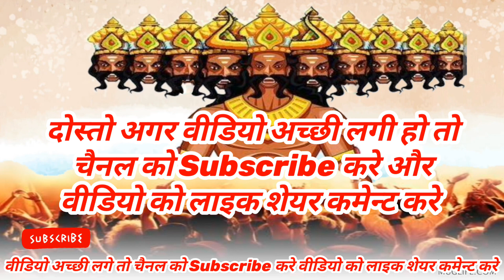रावण की सच्चाई जो आप नहीं जानते,रावण ने क्या कहा,दशहरा, रामायण,देहाती कॉमेडी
रावण की सच्चाई जो आप नहीं जानते,रावण ने क्या कहा,दशहरा, रामायण,देहाती कॉमेडी ‎@Dehati Bhakti Bhajan

रावण का दर्द, जब रावण ने बताई सच्चाई, दशहरा पर्व, इमोशनल वीडियो, देहाती कॉमेडी ‎@Murliwale Hausla

Ravan dahan
Ravan vadh
Ravan yudh